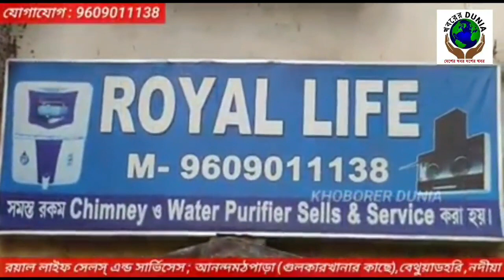December 10, 2021